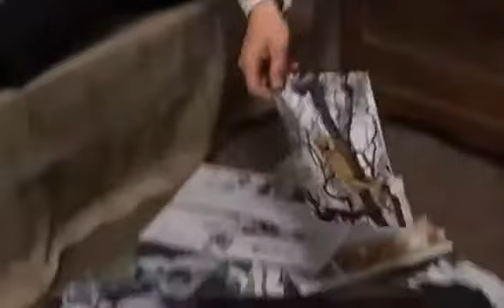Ha.... (film) Missa Luba 1